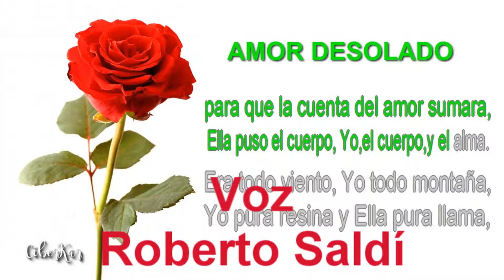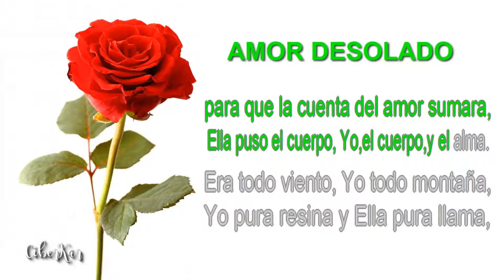El amor desolado - Dicenta y Cortés - Roberto Saldí